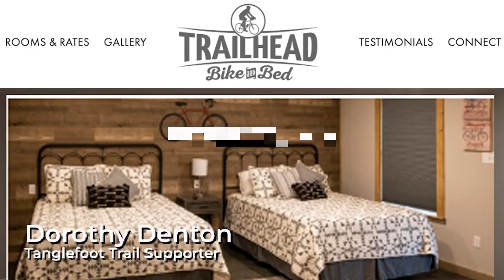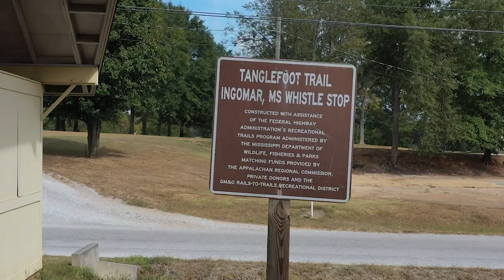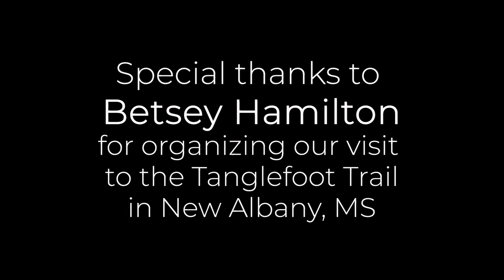Road Trip to Tanglefoot Trail #2 | New Albany Mississippi | Oct 7, 2022 | C&G Rail Trail Coalition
Second in a series of videos on the efforts to convert the out of service C&G railway from Greenwood to West Point, MS into a recreational trail for public use.  Johnny Mack Morrow, Louis Sherrod and Richard Beattie of the C&G Rail Trail Coalition take another road trip to discover the impact of the Tanglefoot Trail on New Albany and Ingomar, Mississippi.  Bicycle tourism has been cited as the catalyst for uplifting the economy and quality of life in the small towns along the Tanglefoot Trail route.  Betsey Hamilton & Jill Smith, trail advocates, Dorothy Denton, Steve Fitzgerald, & Jerry McLendon, trail enthusiasts, and Jeff Olson, restauranteur testify about the impact that has exceeded all expectations of the rails-to-trails conversion in their towns.
EDITOR NOTE: Betsey Hamilton and Jill Smith are identified as "founders" because they were two of the several early organizers from Pontotoc and Chickasaw counties that later comprised the Recreational District for Tanglefoot Trail, where Betsey served as chairman for several years.